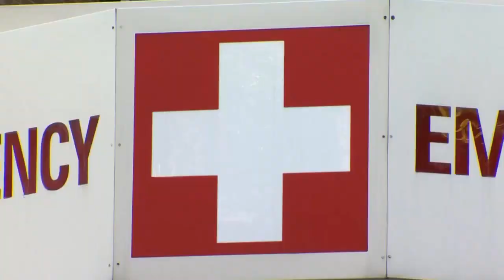Outbreaks give taste of living with virus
The U.S. is getting a first glimpse of what it’s like to experience COVID-19 outbreaks during this new phase of living with the virus, and the roster of the newly infected is studded with stars. Cabinet members, House Speaker Nancy Pelosi, Broadway actors and the governors of New Jersey and Connecticut have all tested positive. Outbreaks at Georgetown University and Johns Hopkins University are bringing back mask requirements to those campuses as officials seek out quarantine space. The outbreaks in the Northeast may — or may not — signal what’s to come, experts say. Case counts are no longer reliable because official testing and reporting has been scaled back and more Americans are testing at home.